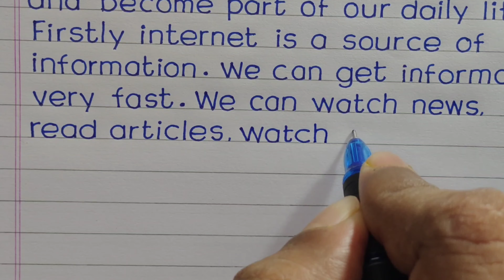Essay on Benefit of Internet in English || Advantages of Internet in English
Hello friends,
  In this video I have written a short paragraph on Benefit of Internet  in English  with print Handwriting.

Benefits of internet in english
advantages of internet
disadvantages of internet
10 advantages of internet
advantages and disadvantages of internet
10 disadvantages of internet
advantages of internet essay
Advantages of Internet in English Essay
Essay on Advantages of Internet in English
Essay on benefits of Internet in English
essay on internet in english
internet essay in english
english essay on internet
Paragraph on benefits of internet